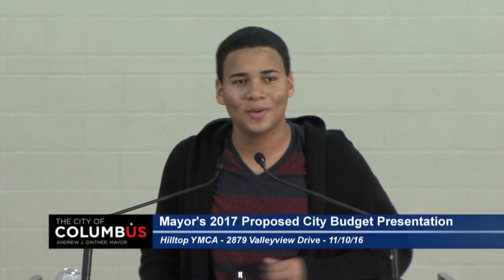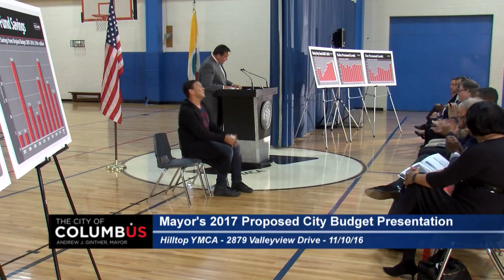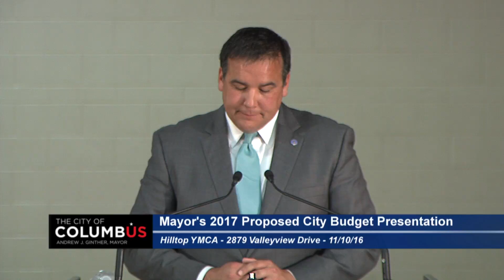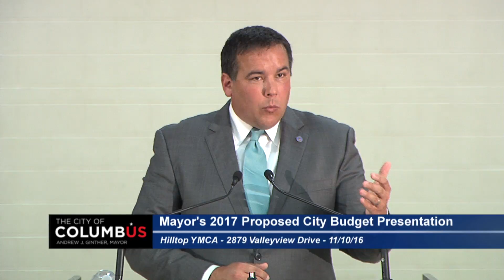Mayor Andrew J. Ginther's 2017 Budget Presentation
Mayor Andrew J. Ginther released his first budget as Mayor of Columbus at the Hilltop YMCA. The proposal is based on available resources of $869.5 million.

 The Mayor highlighted funds for many departments specifically related to neighborhood development:

$4.63 million for the newly-formed Department of Neighborhoods, including funds for office space in the Point of Pride building in Linden.

$31.6 million to continue to help improve the health of families, prepare for emergencies and monitor community health.
Continued support of social services such as the Community Shelter Board with new money to alleviate homelessness ($167,000 to assist pregnant women, $125,000 for non-VA eligible veterans,$117,000 for proactive street outreach to homeless, unsheltered individuals).

$51.86 million for Recreation and Parks to maintain full-time operating hours at the city’s 29 community recreation centers, five athletic complexes, eight outdoor pools, 26 shelters and over 8,000 acres of parkland.

$576.9 million to support the Department of Public Safety, an increase of almost $20 million over 2016, for personnel, non-lethal weapons, continued community mediation, implementation of body-worn cameras and funding for the Community Safety Initiative.

$150,000 for naloxone (Narcan) for first responders in the fight against heroin overdoses.

$770,000 for the newly created Land Redevelopment Division to repurpose vacant, abandoned and blighted residential and commercial structures in neighborhoods and return them to productive community assets.

$4.7 million for early start opportunities with the goal of providing high-quality pre-K to 1,000 students by the end of 2017 – on the city’s way to universal pre-K for all four-year olds.
$389,000 for after-school programs.

$1.5 million for efforts of bringing diversity to recruitment in city offices and minority participation in contracts, including support for a disparity study led by the Office of Diversity and Inclusion and The Ohio Municipalities Business conference that will be designed to bring together small, minority and female owned businesses with local municipalities from across the state of Ohio.

$2.2 million for the Rainy Day Fund which keeps the city on track to restore the fund to $75 million by year-end 2017 and $1.5 million Basic City Services Fund to help offset any unexpected dips in revenue.

Columbus City Council will now hold budget hearings and host hearings for public comment on the proposed budget. The final budget is typically adopted by City Council toward the end of January or first of February.